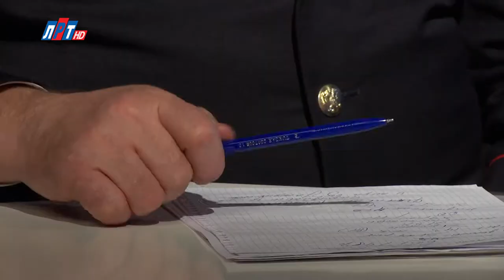Открытый диалог - Евгений Романцев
В этом выпуске программы мы поговорили с начальником межмуниципального управления МВД России «Люберецкое» Евгением Романцевым об уровне преступности в округе и мерах ее предупреждения . Кроме того, он рассказал, как следует себя вести, если вы стали свидетелем или жертвой преступления.